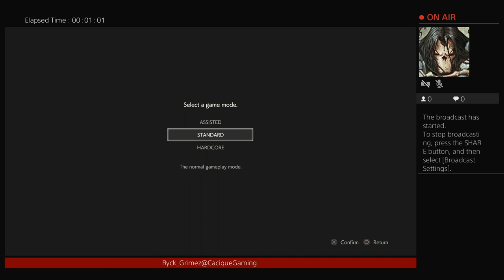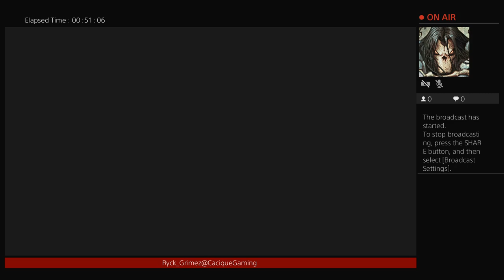Road to Platinum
Ryck_Grimez@CaciqueGaming